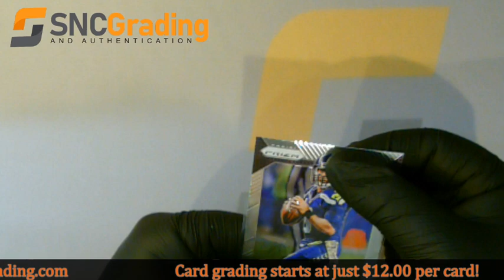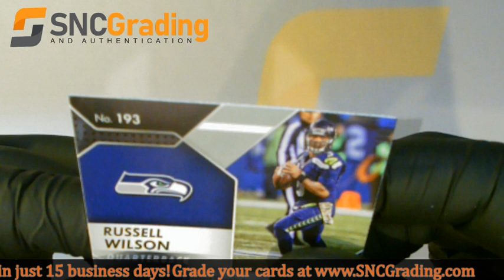SNC Grading:2016 Panini Prizm Russell Wilson #193 Base Card Review (1614274259862)